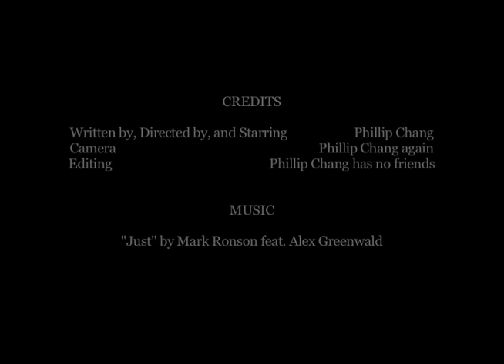You Do It to Yourself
Shot entirely with a GoPro HD Hero, which currently lacks a viewfinder and does not handle low-light conditions well.